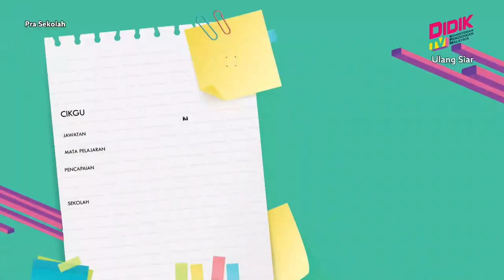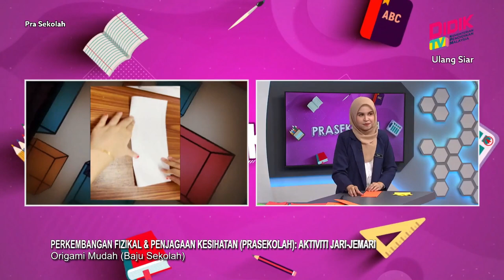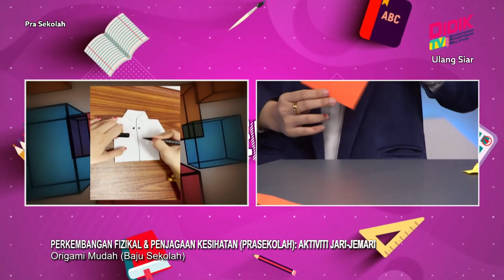Prasekolah (2022) | Perkembangan Fizikal & Penjagaan Kesihatan - Aktiviti Jari Jemari [R]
Tajuk: Perkembangan Fizikal & Penjagaan Kesihatan - Aktiviti Jari Jemari [R]
Guru: Nor Anis Idayu Binti Abdullah
FK 1.1.1 Menjalankan pelbagai aktiviti yang melibatkan penggunaan motor halus

FK 1.1.2 Menunjukkan koordinasi mata dan tangan dan kemahiran motor halus melalui pelbagai aktiviti.

FK 1.1.3 Menggunakan kemahiran motor halus melalui aktiviti yang melibatkan alatan